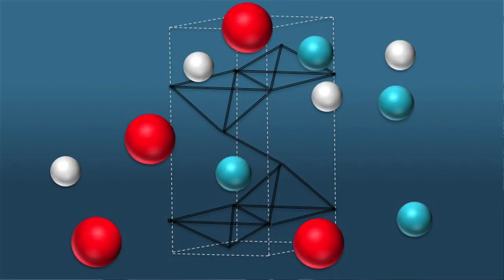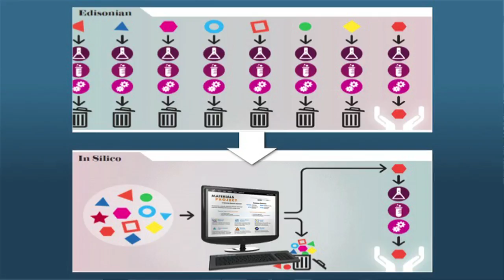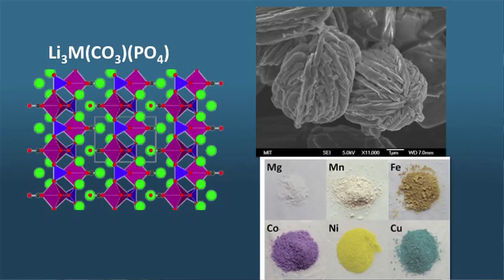IdeasLab 2014 - Gerbrand Ceder - The Materials Design Revolution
We currently know less than 1% of compounds, but scientists have developed a new tool -  inspired by genomics - to speed up discoveries and give us a "google map" for materials. Gerbrand Ceder from MIT says we are at the brink of a materials design revolution that will transform technology and society.